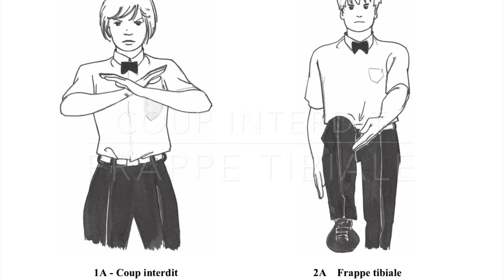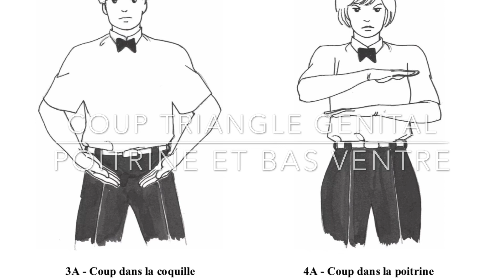Arbitrer en Savate Boxe Française (EPS)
Placement, commandement et règles de base pour l’arbitrage en SBF au niveau collège.